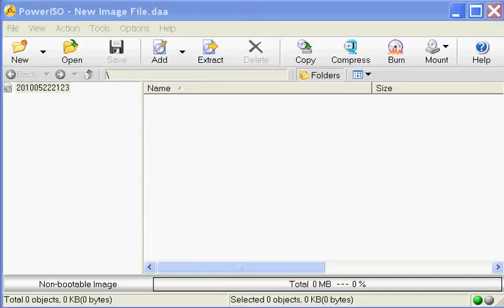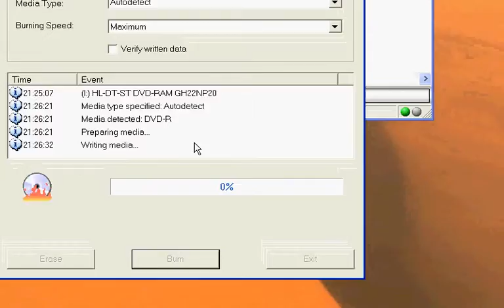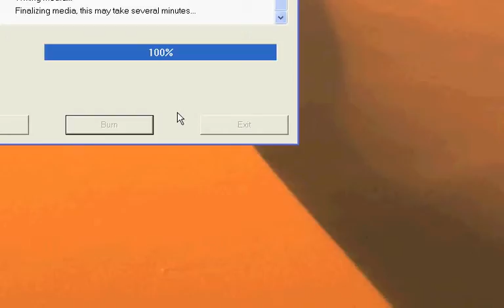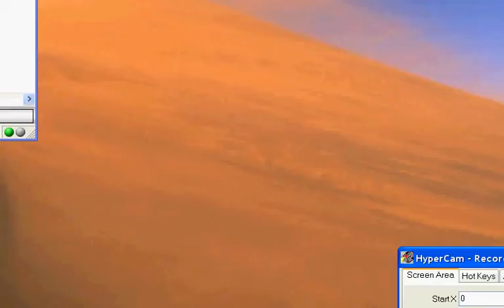JustiTutor - Burning Don't Tread On Me (PC)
Jeffrey views how to burn a .toast file using PowerISO.